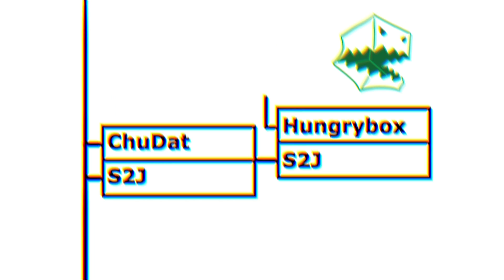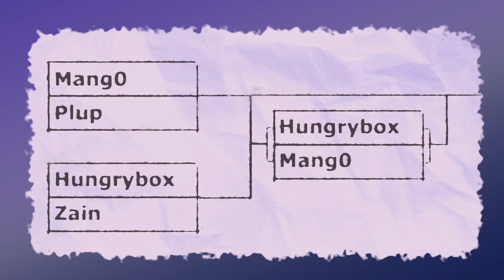Player Spotlight: Hungrybox and The Crab Incident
A pokeball? A whole a** crustacean? A carbon based life form? Hungrybox recounts 'The Crab Incident' at Pound 2019. 🦀

Finish the "All Around Hbox” - quest now Don't forget to check in with Liquid+ by clicking the card on the top right of the video.